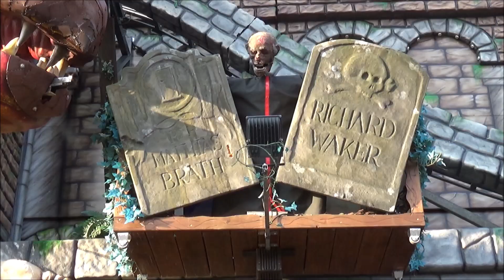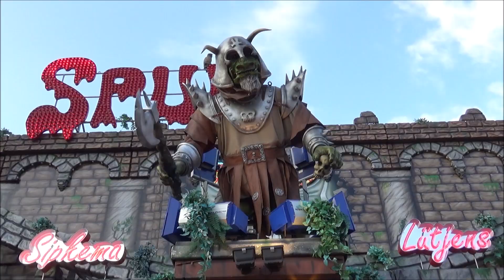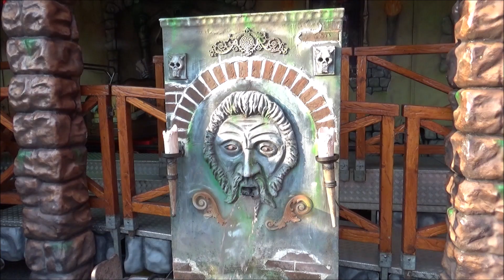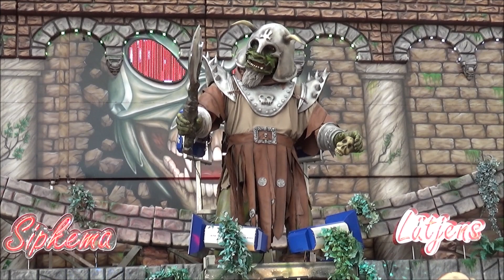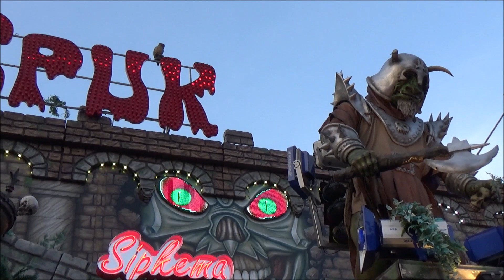Spuk der Geistercoaster (Sipkema-Lutjens) HD - Kermis Oss 2020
Spuk der Geistercoaster presented by Sipkema-Lutjens.

Fahrpreis € 4,-